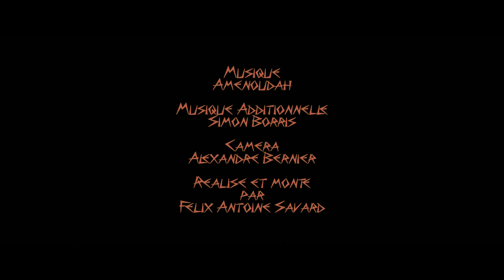Amenoudah • Amenoudah -Vidéoclip-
Vidéoclip de la chanson Amenoudah, par le groupe Amenoudah.

Au fond des bois, se cache une entité perdue dans la folie et la solitude qui viendra prendre possession de trois gars destinés à une amitié transcendante.

Réalisé et monté par Félix Antoine Savard.